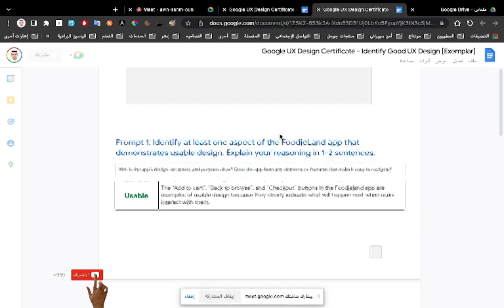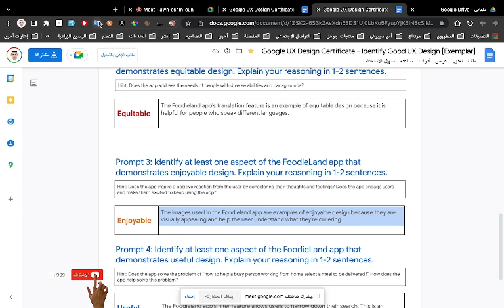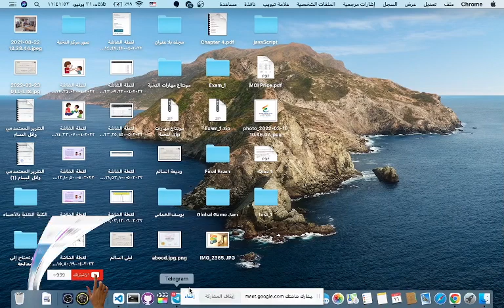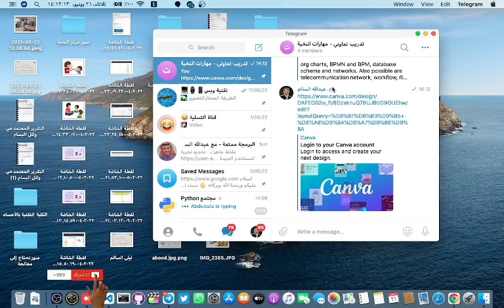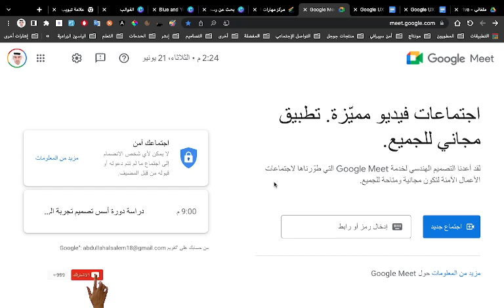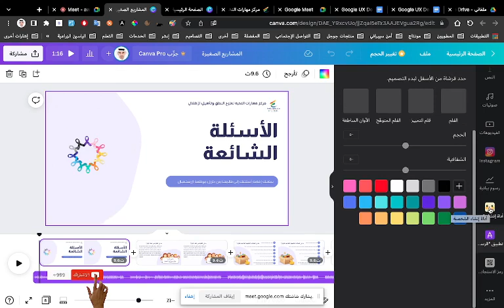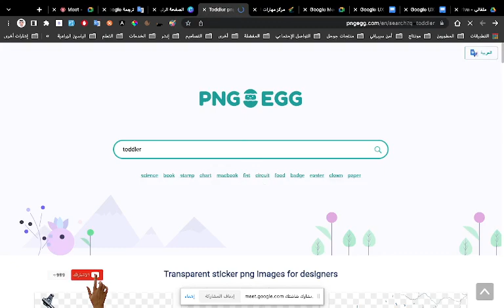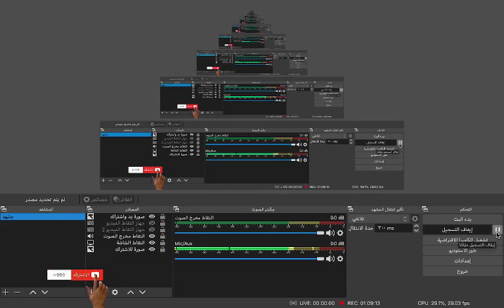التدريب التعاوني - البرمجيات - عبدالله السالم - اليوم الثالث - UX Designer والمونتاج